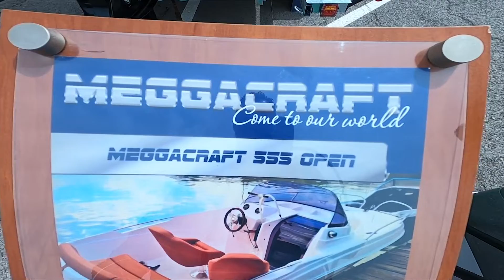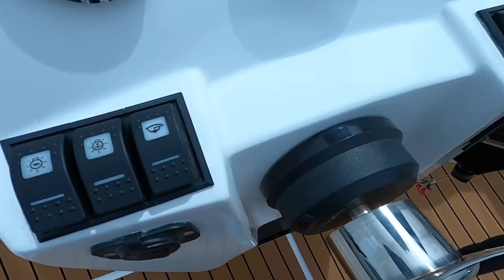2022 Megacraft 555 Open Boat Interior and Exterior Walkaround Camping and Caravaning expo 2022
2022 Megacraft 555 Open Boat Interior and Exterior Walkaround Camping and Caravaning expo 2022

Questo modello è stato girato a Camping and Caravaning expo 2022.

Este modelo filmado en Camping and Caravaning expo 2022.